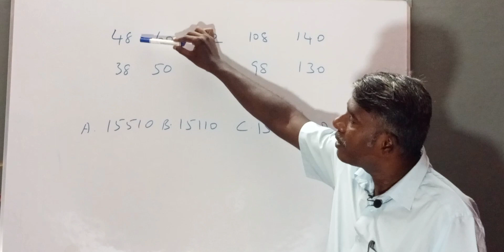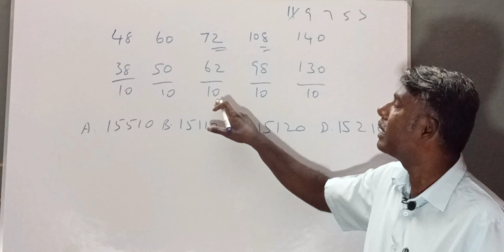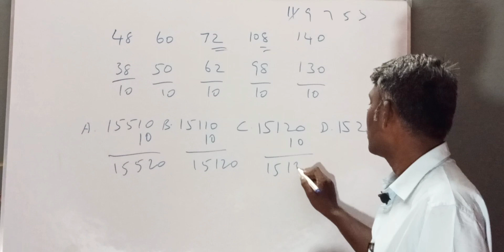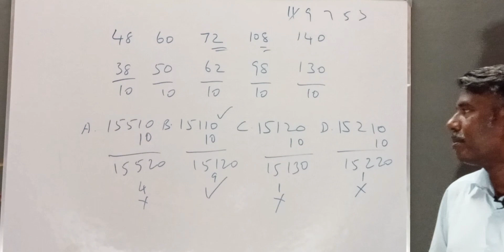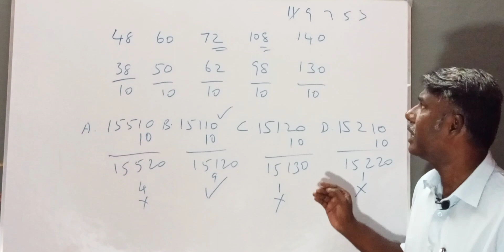LCM Based Sums for Competitive Exams